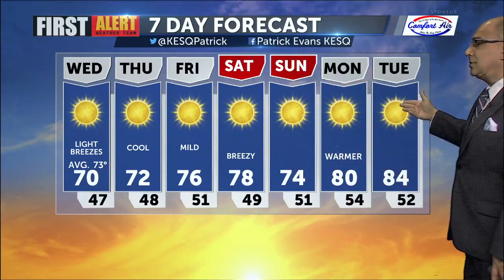Cool but far less Windy Today